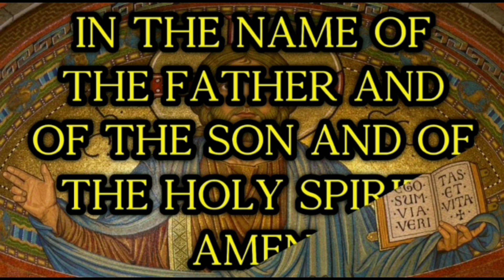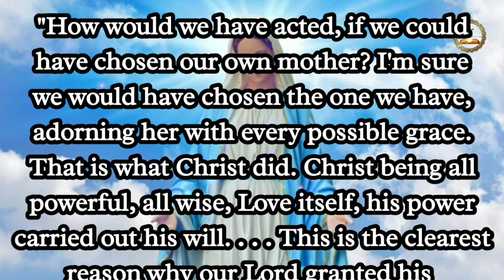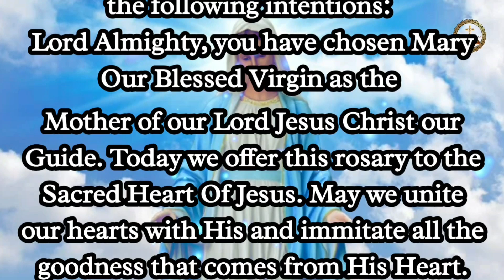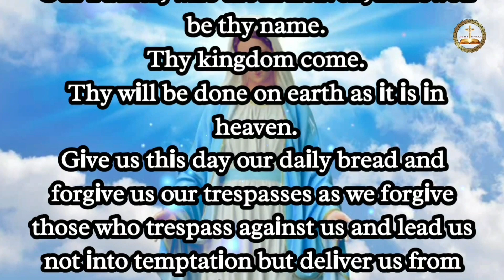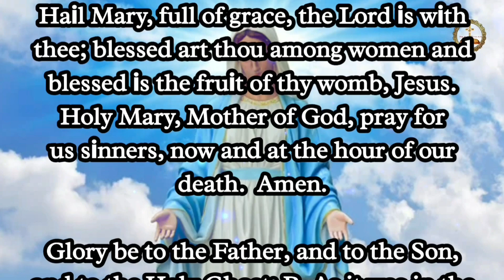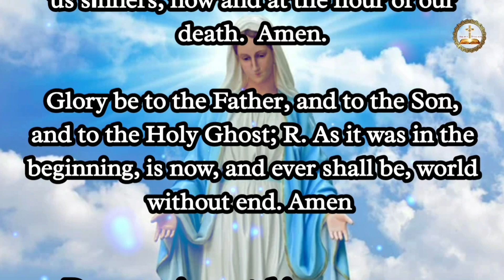Prayer For The Month Of Mary | Marian Prayers | Month of May Prayer For Mary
Love & Peace,

Ancient Devotion